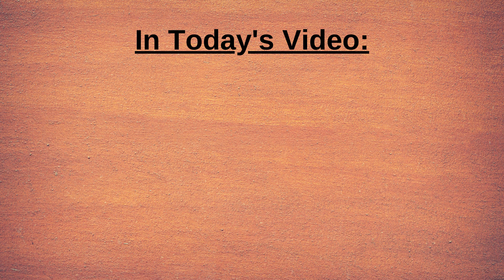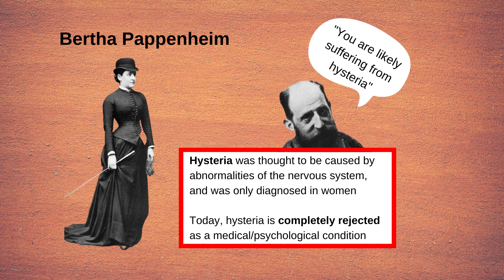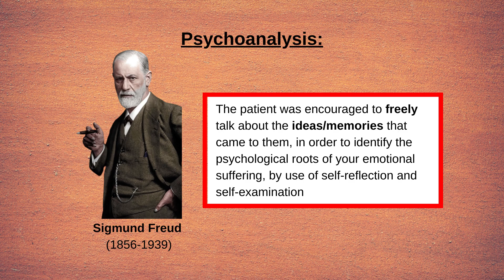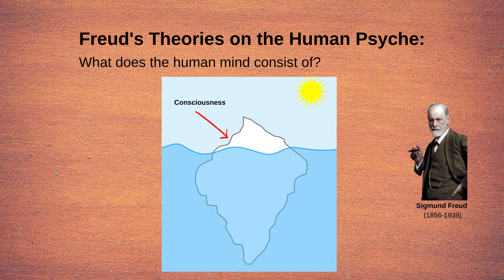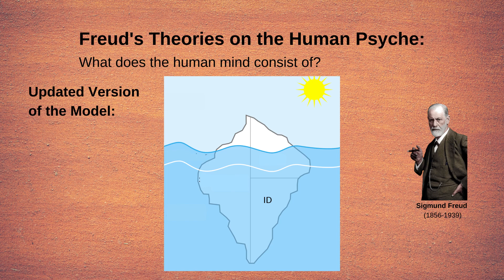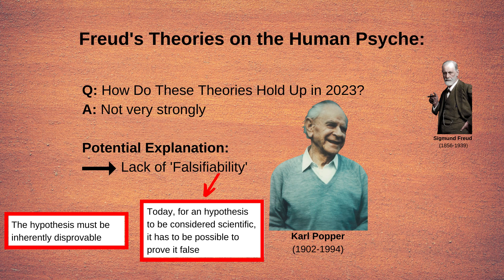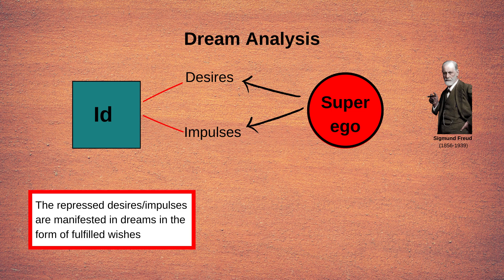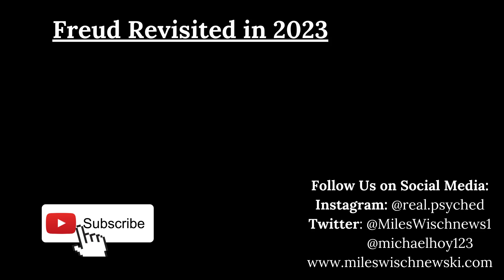Sigmund Freud | Revisited in 2023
In today's video, we discuss some of Sigmund Freud's most infuential theories in psychology, and we discuss how they hold up to modern scrutiny in 2023.

Sigmund Freud changed the world of psychology in the early 20th century. He observed a case study of Anna O (Bertha Pappenheim), who received treatment from Freud's mentor Josef Breuer. Freud was particularly impressed with the free association technique where patients were encouraged to speak freely. This later became a crucial element of Freud's psychoanalysis.

Freud believed that the unconscious holds the key to psychiatric conditions, and free association is a way to unearth problems in the unconscious. Imbalances between id, ego and superego were to blame for these problems he argued, resulting in various psychiatric disorders. One way to let the unconscious speak unhindered was through dreams, and the dream analysis became therefore an important part of psychoanalysis.

Looking back to Freud's ideas from today's perspective reveals that Freud's ideas were the stepping stone for modern theories in psychiatry. However, it's traditional form, many of Freud's theories do not hold up by today's standards. For instance, the clear distinction between conscious and unconscious is no longer supported. Rather, concious and unconscious processes happen in synchrony and strongly depend on attention and arousal. Furthermore, contents of dreams are no longer viewed to hold repressed thoughts, at least not primarily. Rather dreams are an essential part of information processing and consolidation of memories.

References:
Bargh, J. A. (2019). The modern unconscious. World Psychiatry, 18, 225-226. doi: 10.1002/wps.20625

Wamsley, E. J., & Stickgold, R. (2010). Dreaming and offline memory processing. Current Biology, 20, R1010-R1013. doi:10.1016/j.cub.2010.10.045

Zeigler-Hill, Virgil; Shackelford, Todd K. (2020). Encyclopedia of Personality and Individual Differences || . , 10.1007/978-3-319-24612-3(), –. doi:10.1007/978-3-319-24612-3

Zhang, W., & Guo, B. (2018). Freud’s dream interpretation: A different perspective based on the self-organization theory of dreaming. Front. Psychol., 9. doi:10.3389/fpsyg.2018.01553

Produced by: Michael Hörberg

SECOND CHANNEL - Psyched! Discussions